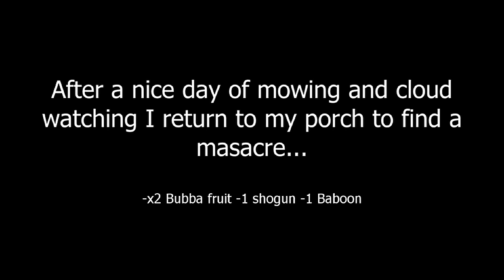A mishap happend while mowing my lawn...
*loud Audio warning*

look below only if you would like to help me get to cannabis cup!

Help support my Cannabis Cup Pilgrimage
(links below)